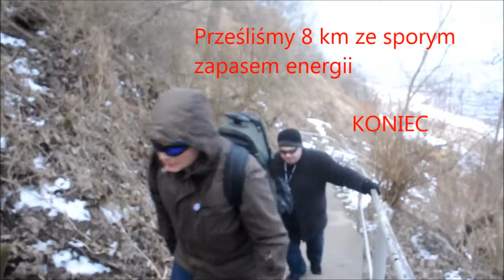Mechelinki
Zimowy spacer grupy BW&F z Mechelinek do Gdyni brzegiem zatoki gdańskiej.